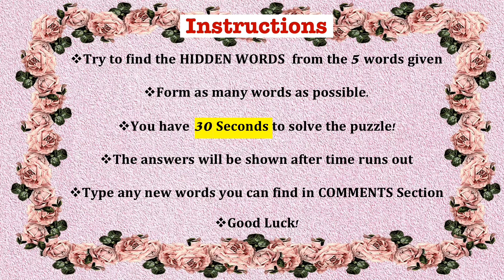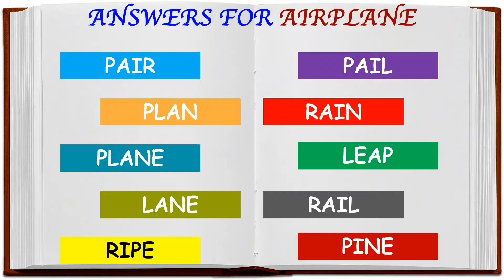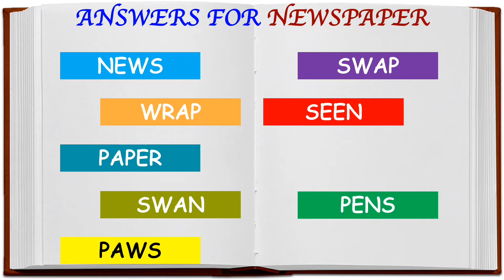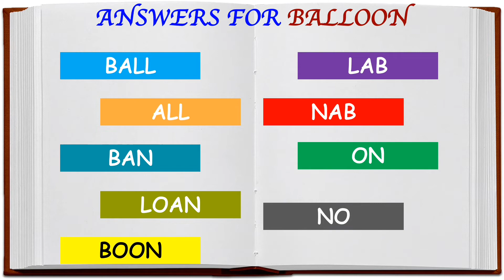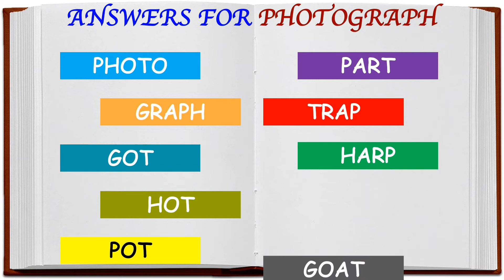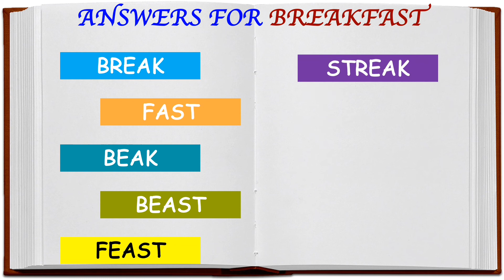Ready for 30 Seconds Puzzle#10? Spot the hidden words from Picture Words - Video by Creative Kids!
Ready for 30 Seconds Puzzle#10? Balloon, Photograph, Newspaper, Airplane, Breakfast - Spot the hidden words from these Picture Words  - Video by Creative Kids!